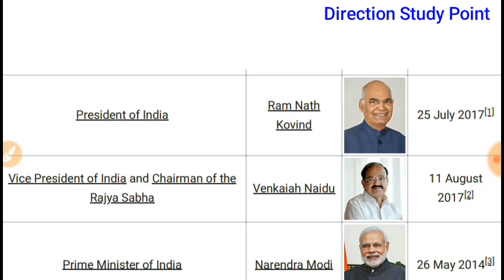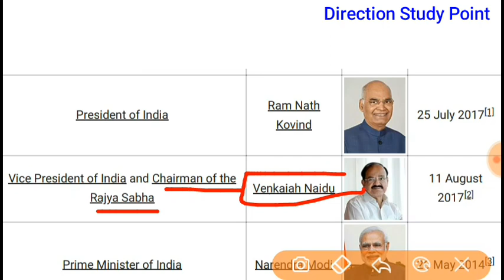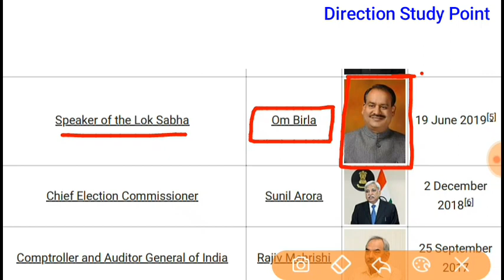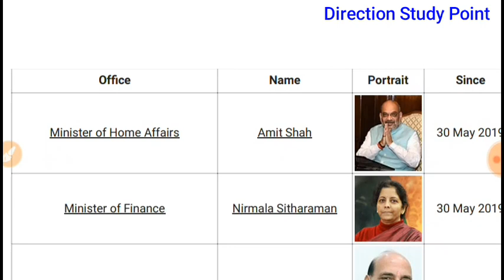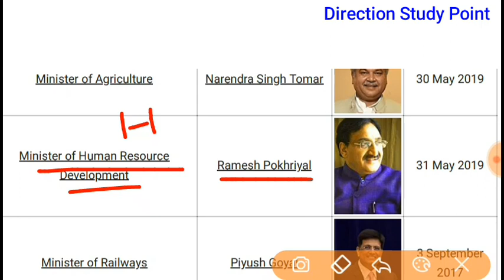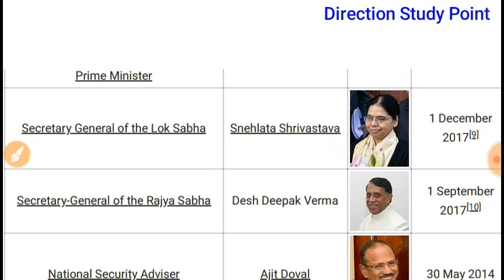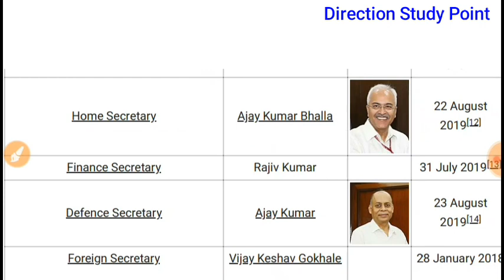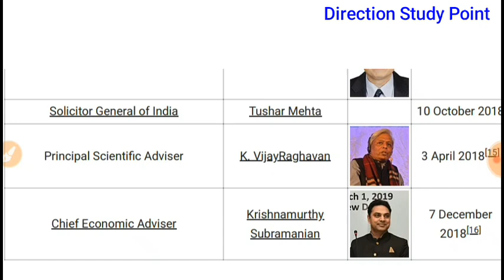वर्तमान में कौन क्या है? Important posts in India|Secretary cabinetMinister current affairs ntpc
महत्वपूर्ण पद पर नियुक्त व्यक्ति
Secretary
Cabinate minister
Chief justice
Chief election commissnor
Upsc chairman
Solicitor general
CAG
Atorny general of India
Ana many more.

  सेना और पुलिस संगठनों के प्रमुख

 सचिव और सलाहकार